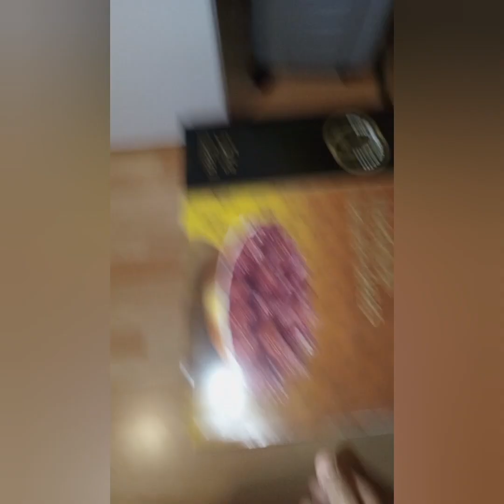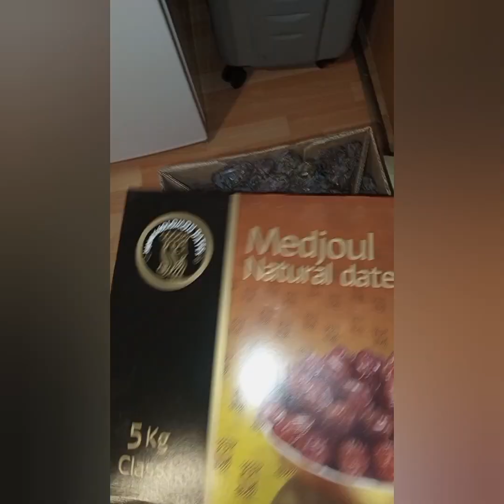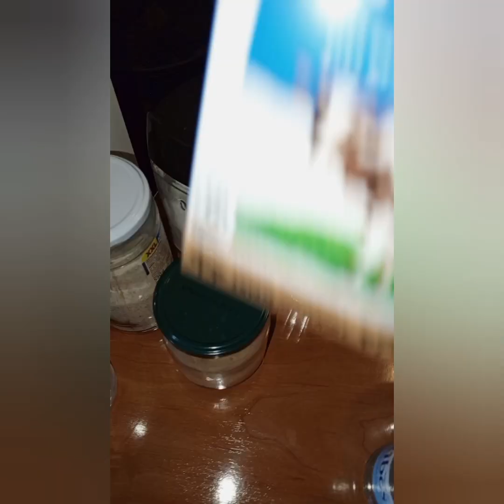রমজানের জন্য অনেক বাজার করতে গেলাম বড় শপিং মলে আরো জিনিসের ভিডিও করা হয়নি ||Spainvlog /Soniavlog